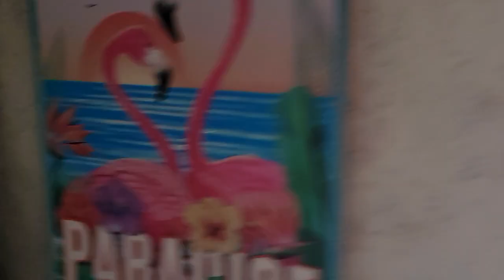"Welcome to Paradise" 🫠 with George and the Crew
Starting our Monday under Blue skies 😊